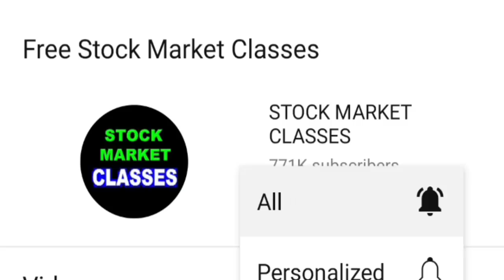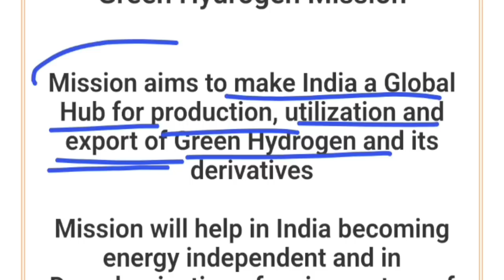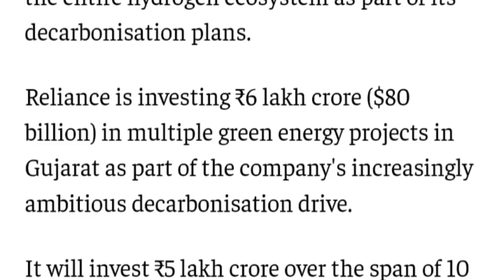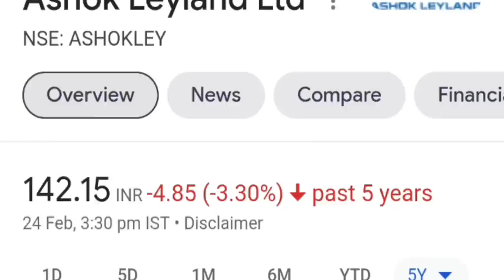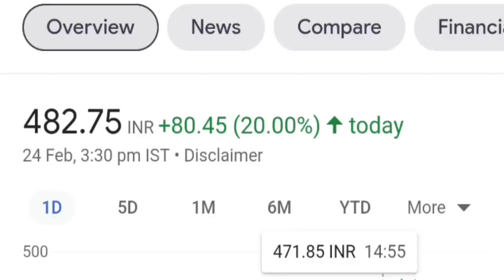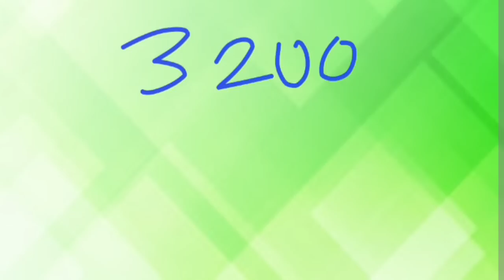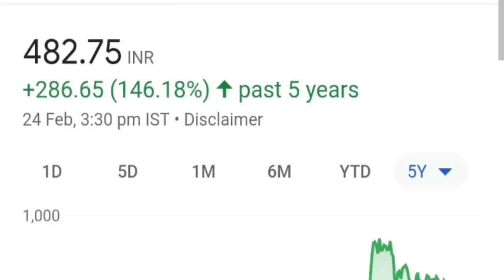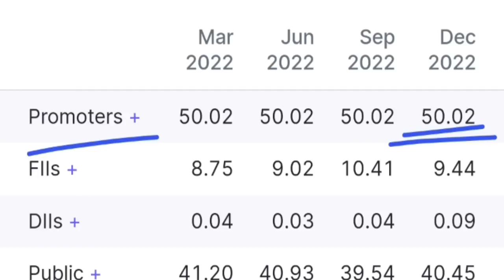शेयरहोल्डर की बदली किस्मत (शुरुआत हो चुकी है)🟢 Modi🟢 Mukesh Ambani🟢 Green Hydrogen Green Energy SMKC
🔴 ₹377 का Dividend⚫ BCG⚫ IEX⚫ Adani Power⚫ WIPRO⚫ TTML⚫ IRCTC⚫ YES BANK⚫ SUZLON⚫ Zen Tech⚫ LIC⚫ SMKC

TY : )

topic covered :

modi
ambani
mukesh ambani
reliance ashok leyland truck partnership news
reliance olectra greentech hydrogen bus partnership news
energy

ty :)